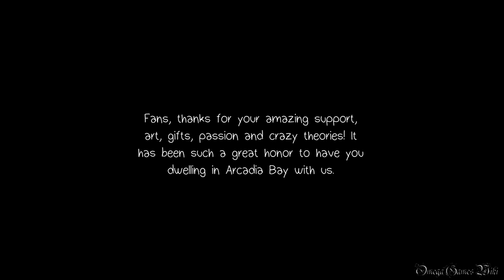【PS4】LIFE IS STRANGE - 30A Episode 5 偏光⑧（崖）/Polarized⑧（100% Collectibles Bad Choice）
PS4版のLIFE IS STRANGE（英語音声）100% Collectibles Bad Choice動画です、Part 30A。

Part 30A：
Episode 5 偏光⑧/Polarized⑧（ARCADIA BAY ENDING）
エリア： 崖

選択肢：
・クロエを犠牲にする● or アルカディア・ベイを犠牲にする

- ゲームタイトル： LIFE IS STRANGE（ライフ イズ ストレンジ）（PS4）
- 発売日： 2016年3月2日 (日本語版)
- 価格： PS4ダウンロード版・4400円
- ジャンル： アドベンチャーゲーム
- ESRB： Cero D
- 開発： DONTNOD Entertainment
- 販売： スクウェア・エニックス

Why Couldn't We Keep That by - Composer/Artist: Mattias Andreasson
I Am Lost I'm In Vain by - Composer: Mattias Andreasson, Artist: Anna Persson